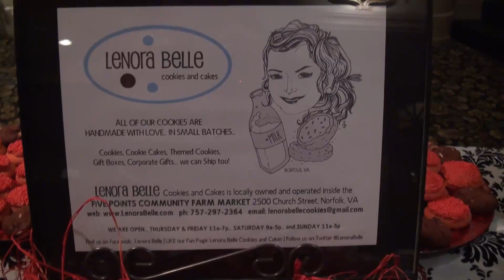Lenora Belle In Kind Trade